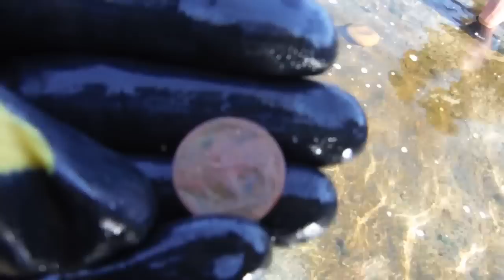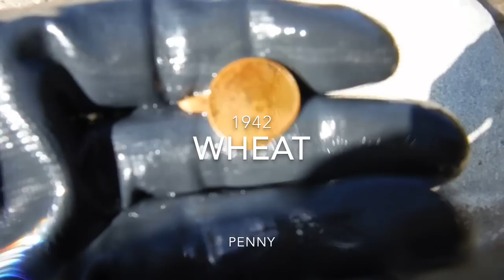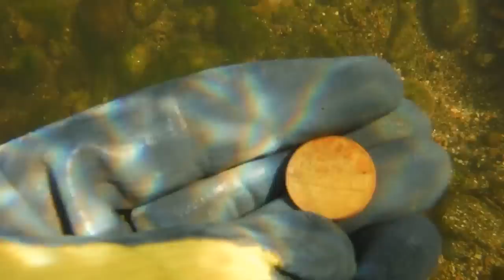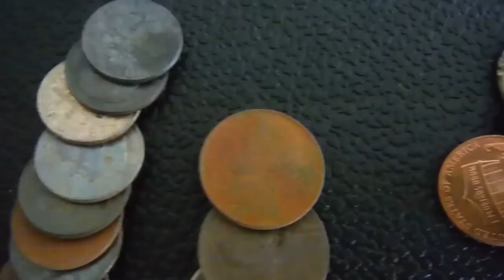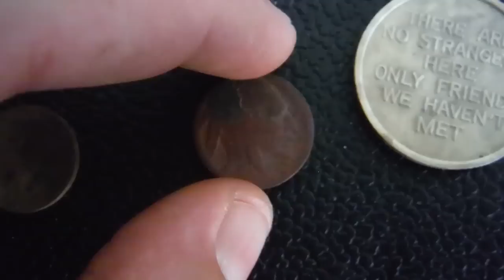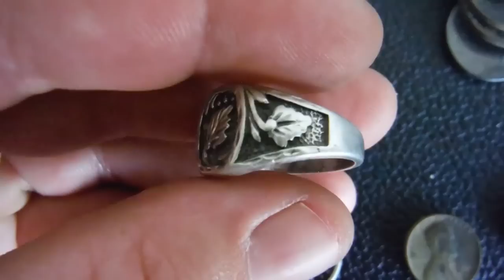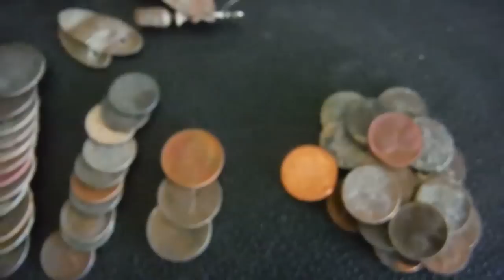Find Of A Lifetime, Huge Gold With Diamond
Metal detecting in the waters currents I find a large gold ring with a diamond. I call it a find of a lifetime because this ones going to hard to beat.